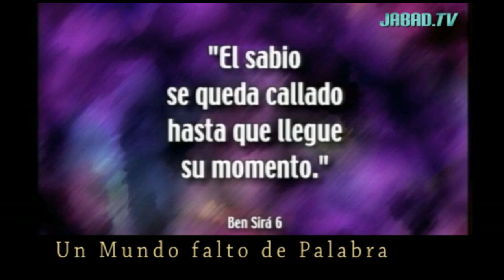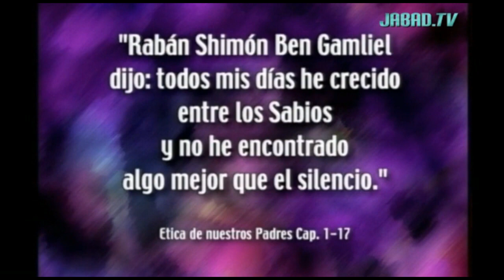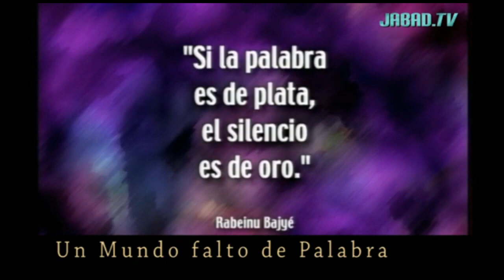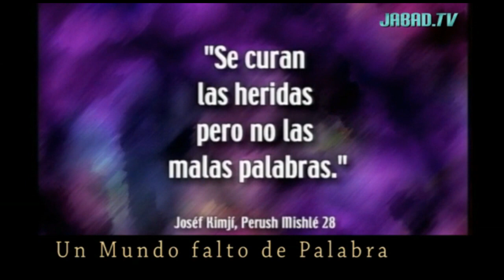UP - El valor de la palabra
Programa de "Un Pueblo" emitido en el año 2002 sobre el sentido y valor de la palabra